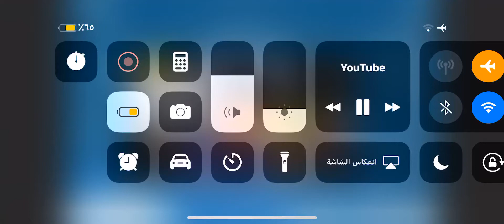يا جماعه الخير ترا ابو فله يسوي بث خيري فاللي يقدر يساعد يروح عمد ابو فله ويتبرع 🙏🏼